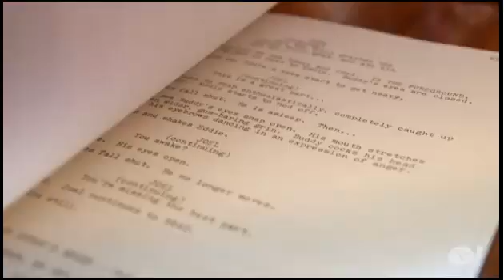Don Mancini talks: Child's Play & Curse Of Chucky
Go to 3:48 for THE CURSE OF CHUCKY Part. This interview is powered by the Yo-Show on Yahoo! OMG!.